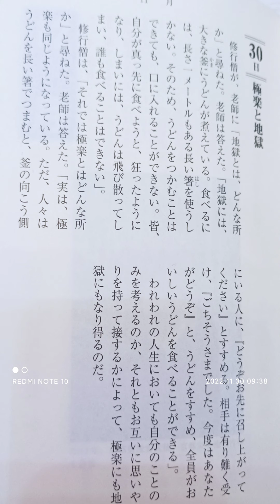【稲盛和夫 一日一言】11月30日(水)：極楽と地獄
ゴローです！

自分のことだけ考えがち、自分のことを優先しがちになりやすいですが、
すこしでも極楽的な心持ちであれば、世の中もっと幸せになると思いました~！

今日も顔張っていきましょー！